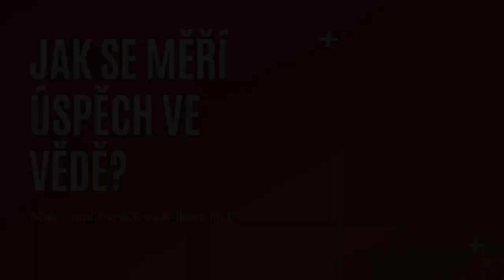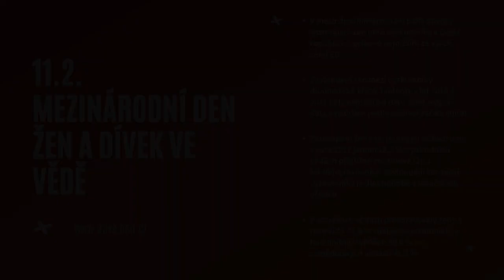Ženy ve vědě | Rozhovor s profesorkou Ivou Málkovou k Mezinárodnímu dni žen a dívek ve vědě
11. 2. si připomínáme zásadní úlohu žen ve vědeckém světě a vyzýváme k podpoře jejich zapojení do výzkumné činnosti. Při příležitosti Mezinárodního dne žen a dívek ve vědě jsme se zeptali paní profesorky Ivy Málkové na její zkušenost z vědecké a výzkumné oblasti, ale také na literární mapu Ostravy, na které pracuje, a na to, co jí osobně přinesl rok 2020